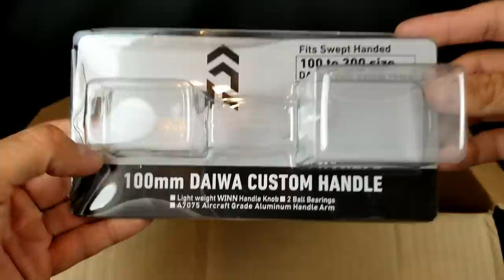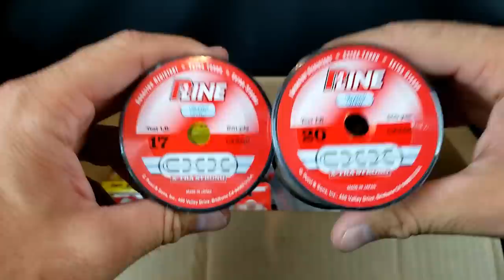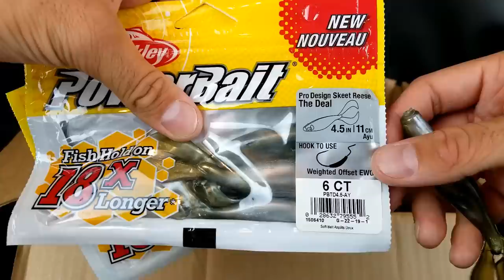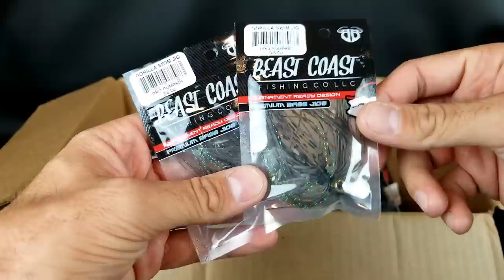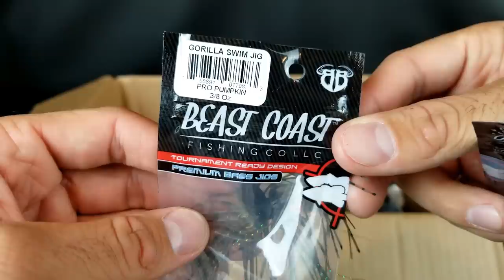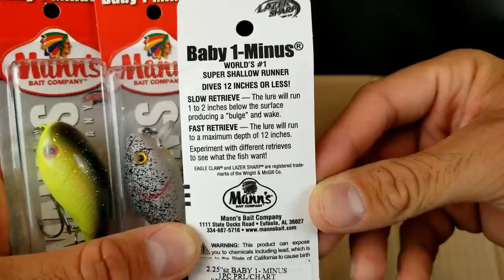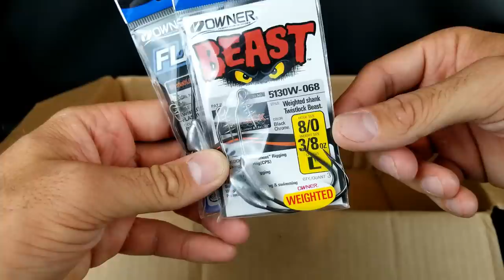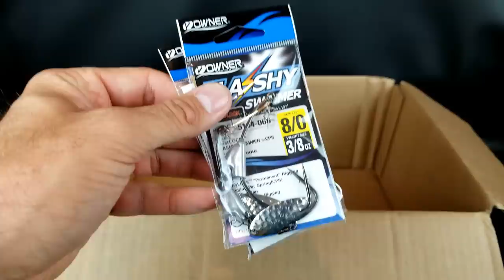Tackle Warehouse Unboxing | *New* Lures and Fall Bass Fishing Favorites!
It's time for a Tackle Warehouse unboxing featuring new lures and some of my fall bass fishing favorites! I grabbed some crankbaits, spinnerbaits, soft plastics, a new frog and more! I have a lot of people ask what I buy and why I buy it. I'll explain why I chose these lures and how they help to catch fish in the fall!

6 Beginner Fishing Mistakes (You Don't Realize You're Making)

Testing the River2Sea Whopper Plopper 75 - (Easy Topwater for Beginners)

The PROBLEM That NOBODY Wants to Talk About in Bass Fishing! (How to Justify Catching Dinks)